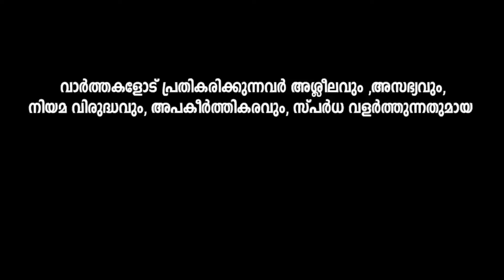വ്യാജ പോരാളി സഖാക്കൾ എല്ലാം തകർത്തു പൊളിച്ചടുക്കി ഹാഷ്മി